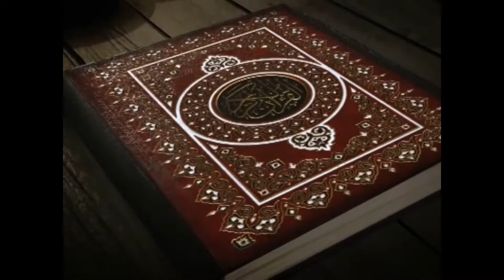L'AUTISME ET L'ISLAM